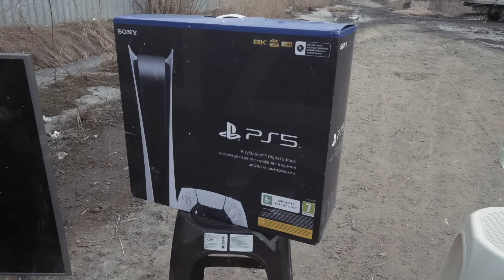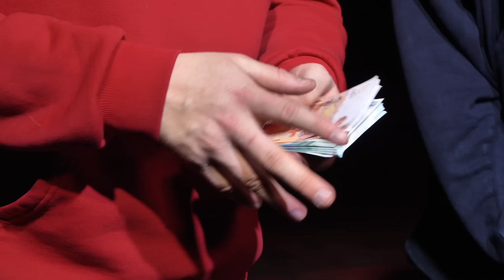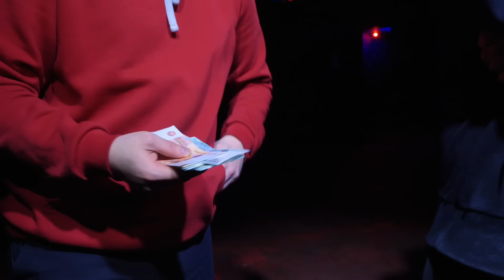у тебя есть 5 СЕКУНД, чтобы сделать ПРАВИЛЬНЫЙ ВЫБОР! 😂😂😂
Вот такое у нас новое видео, в котором я подготовил для ребят веселый челлендж! Всего у нас 5 челленджей, в каждом из которых ребята могут заработать много денег!
100000 рублей или новый айфон, новая плейстейшен или телевизор, вот такие ценные призы у нас сегодня будут для участников веселый челлендж! кто из участников получит большой выигрыш и сможет выбрать правильный вариант ответа! Победит!